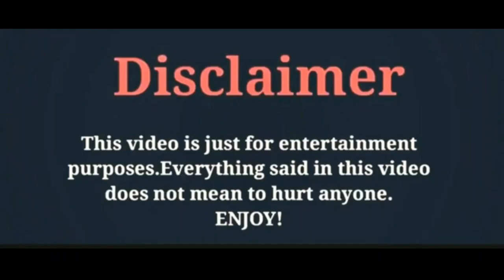Gupse Özay & Bariš Arduç Marrige News/New Video2020/By Zeeshan Khan creations